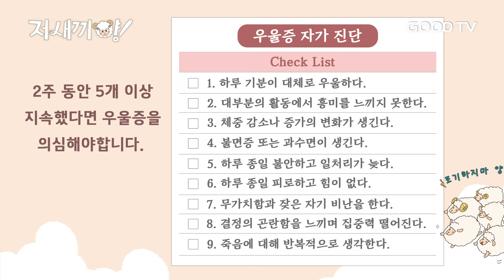위로 공감 프로젝트! 저새끼양이 답해주는 우울증 질문 | 저새끼양 6화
MZ들을 향해 정조준! 🎯
크리스천 청년들과 소통하기 위해
GOODTV가 마련한 ✨오리지널 콘텐츠✨
저.새.끼.양 '저는 한마리의 어린 새끼양🐑 입니다'

지금까지 이런 콘텐츠는 없었다!!
솔직한 이야기를 담은 시원한 토크쇼 🤩

   🐏 살고 싶은 너에게 전하고 싶은 말🍷🍻🍸
   🐏 괜찮지 않아도 괜찮아🎭
   🐏 지금, 힘든 너에게 가장 필요한건...😋

📌함께 떠들고 싶은 양양이들, 여기로 모여라!

* 시청방법
- IPTV: KT Genie TV 234번, SKB Btv 293번, LG U+ 273번
- 위성TV: KT 스카이라이프 186번
- 케이블: Btv 케이블 224번, LG헬로비전 289번, 딜라이브 303번,